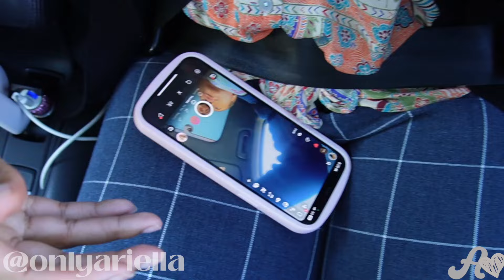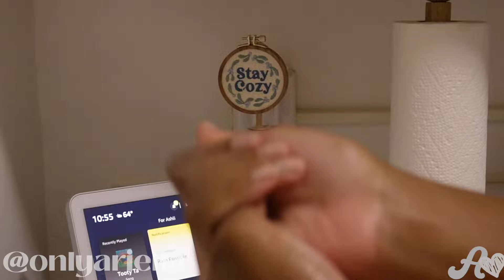♡ reset my life: getting back into routine, new hair, refreshing my space| Ariella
Hello Everyone!

This is the first episode of my series "reset my life". We are 6 months into the year and I'm not happy with how things are going in my life, so I am stripping all the things I am not satisfied with and resetting them 1 vlog at a time. By posting these visual diaries.. I hope you guys can keep me accountable while motivating you as well to live your best, most authentic life that you're proud of.

Be sure to show your support by liking, commenting and sharing this video. xo

ETHNICITY ? Jamaican born and grow
COLLEGE? Graduate at Suny Albany (2019)
MIDDLE NAME? Ariella

SNAPCHAT ‣Onlyariella

❀ Amazon Storefront ❀

MUSIC